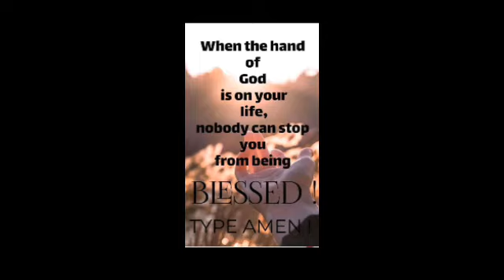Breath of Life Come As You Are Ministry It Starts With Me